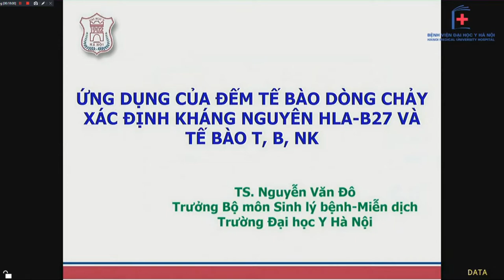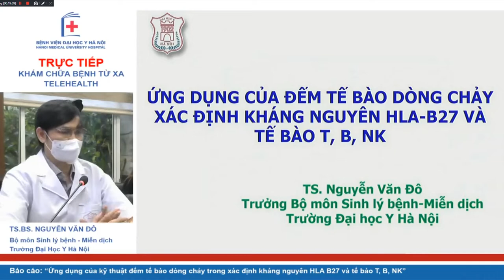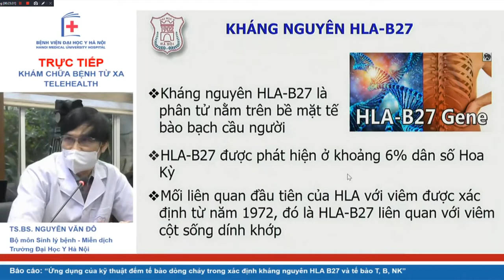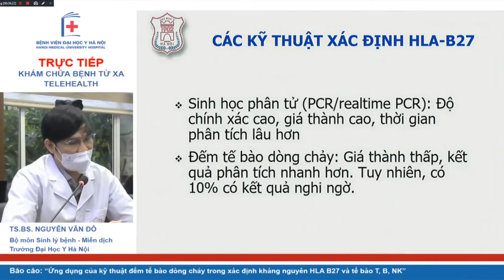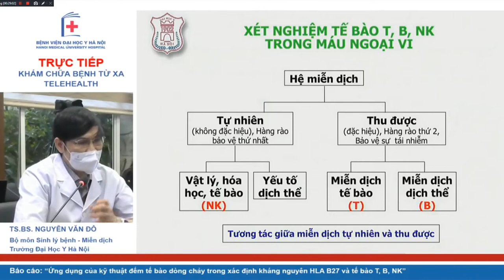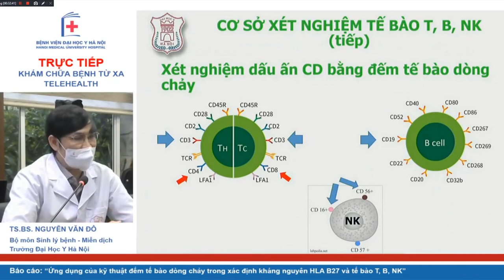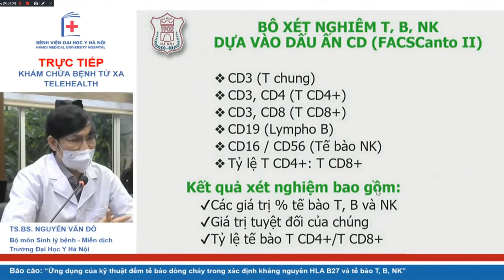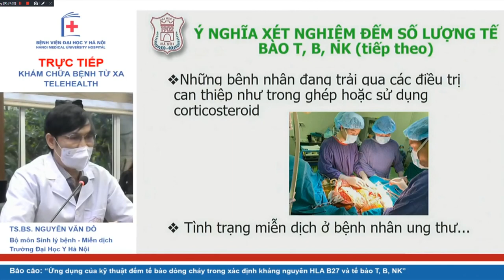Ứng dụng của đếm tế bào dòng chảy xác định kháng nguyên HLA B27 và tế bào T, B, NK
Nội dung: Ứng dụng của đếm tế bào dòng chảy xác định kháng nguyên HLA B27 và tế bào T, B, NK
Giảng viên:TS. Nguyễn Văn Đô (Phó Trưởng khoa Nội tiết - Hô hấp BV Đại học Y Hà Nội)